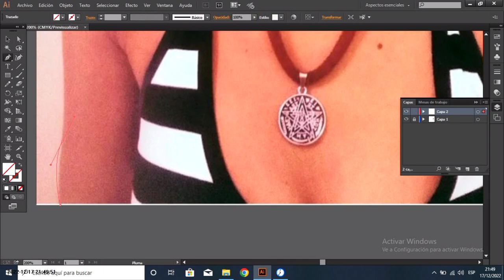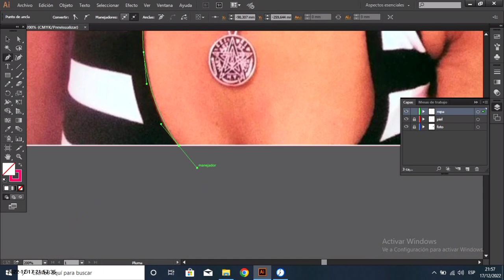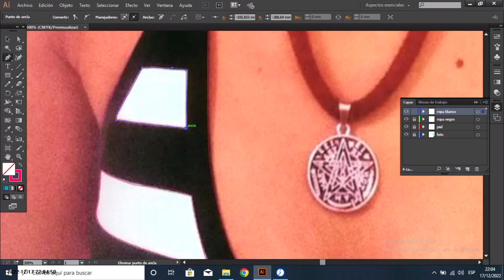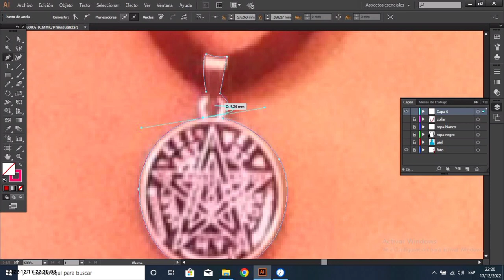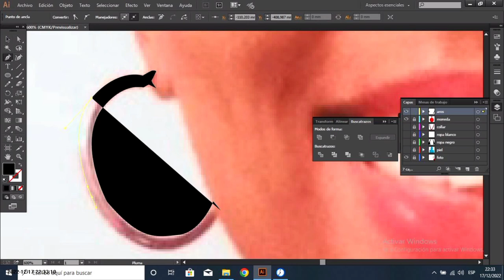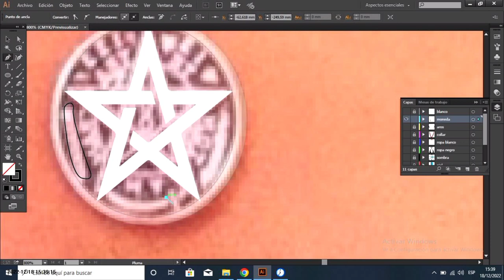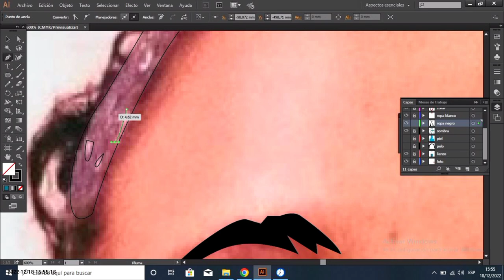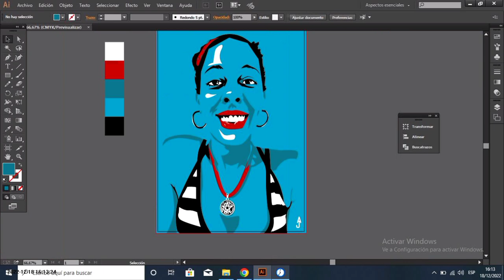Timelapse de dibujo vectorial Paola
Adobe illustrator tutorial de pluma desde 0

When I Go Out, I Want To Go Out On A Chariot Of Fire